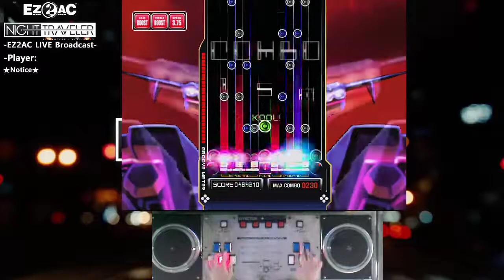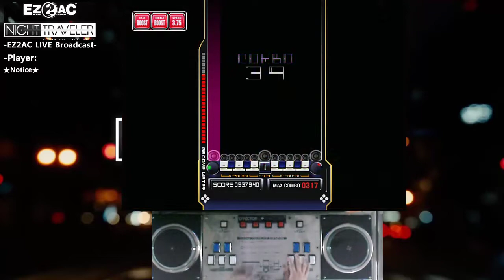[RTU] EZ2AC 10K Climax SHD [19] (NT 1.1)